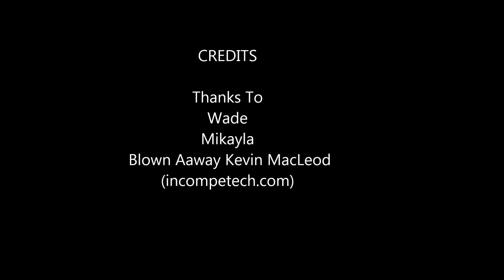Master Storyteller Wade P. and Mikayla A.